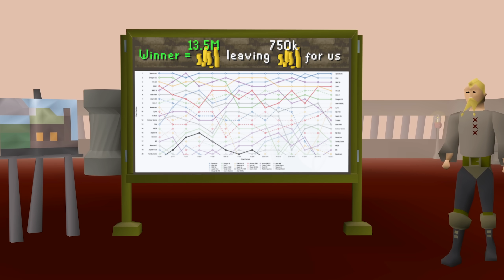Pitching for Jagex's Secret Project (ft. J1mmy, 8sat, Soup, Settled, Framed, Flutten & Gudi)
J1mmy and 8sat have gotten word of a super secret project Jagex has been working on... but what could it be?

The two sharks are ready to invest and are ready to see pitches from some of the biggest names in Old School including Settled, Flutten, Framed & Soup!

A massive thank you to all of the creators for putting this together. Check out the amazing talent featured in this video:

J1mmy: @J1mmy
8sat: @8sat_
Settled: @Settledrs
Flutten: @Flutten
Framed: @FramedYT
Soup: @SoupRS
Gudi: @Gudi

Old School RuneScape is free to download and play, however, the game also offers players the opportunity to purchase in-game items.